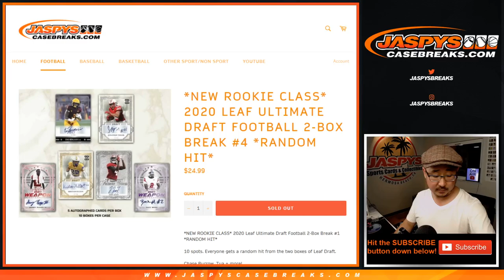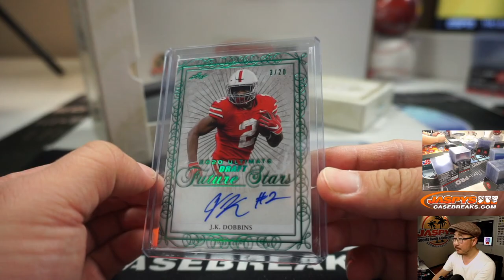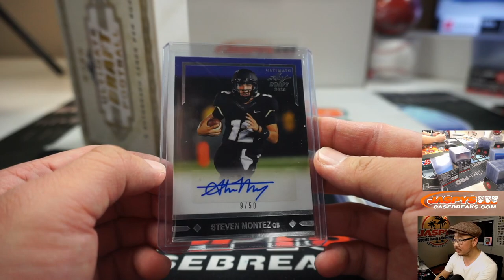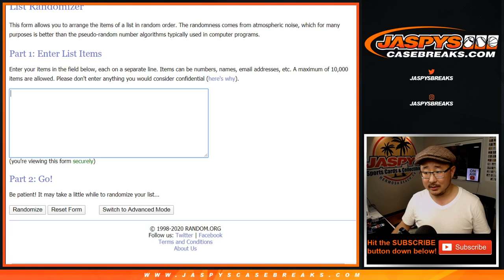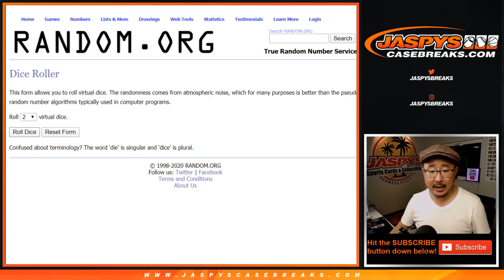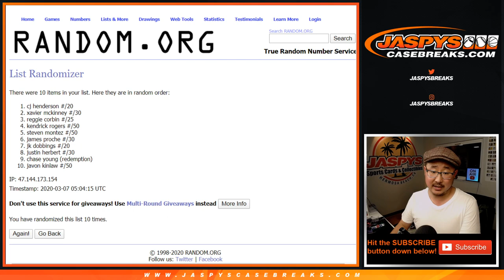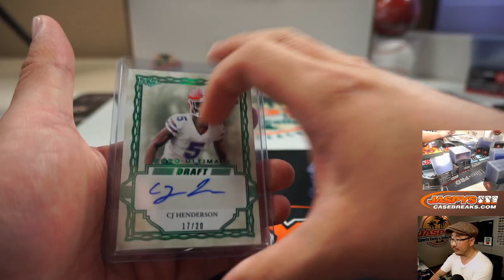Fr, 03.06.20 || 2Box RH #4 || 2020 Leaf Ultimate Draft Football (NFL)